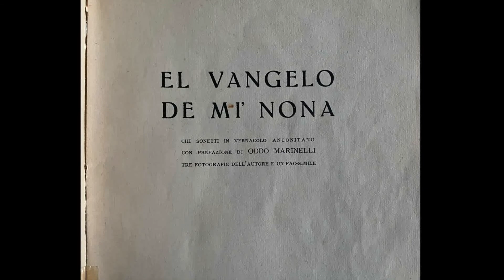el vangelo de mi' nona 2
"El vangelo de mi' nona" di Duilio Scandali letto da Lilli Gallo e Ubaldo Lombardi - Casa delle Culture per il Maggio dei libri 2020 - letture al tempo del Covid - seconda e ultima parte